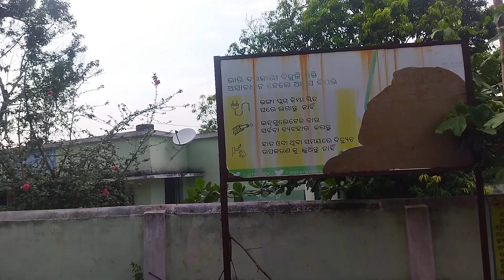New video// travel video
ଆମ ଉପରେ ଆପଣ ମାନଙ୍କ ଶୁଭେଚ୍ଛା ଏବଂ ଭଲ ପାଇବା ଓ ଆଶୀର୍ବାଦ ଏମିତି ସବୁବେଳେ ରହିଥାଉ ସମସ୍ତ ଙ୍କୁ ଅଶେଷ ଅଶେଷ ଧନ୍ୟବାଦ 🙏🙏🙏🥰🥰❤️like କରନ୍ତୁ subscribe or share କରି ମଜା ନିଅନ୍ତୁଏମିତି ଭିଡ଼ିଓ ପାଇବା ପାଇଁ ଗଣ୍ଠି ଚିହ୍ନ click କରନ୍ତୁ ❤️❤️❤️👌👍hii my self Aswin gomango plz subcribe my channel and click the bell icon also to stay notify about my latest updates... love u all